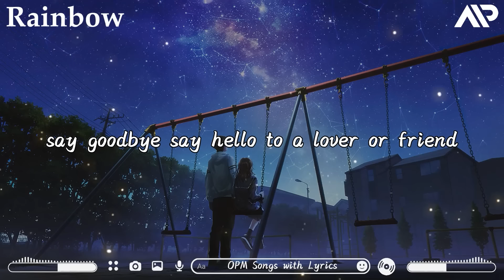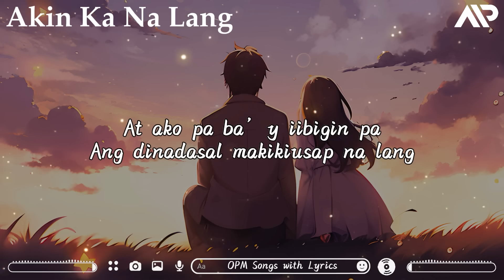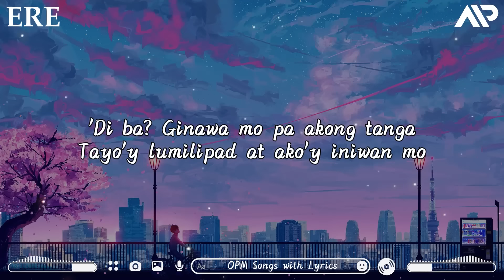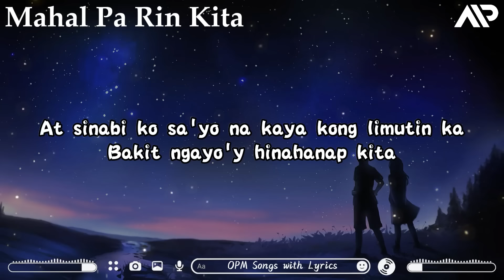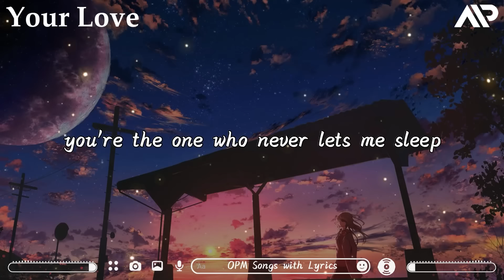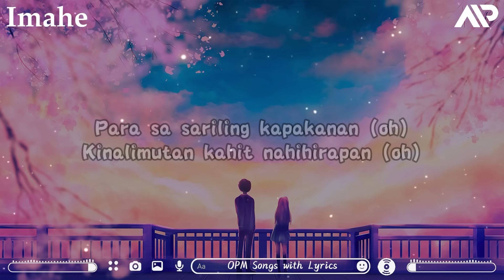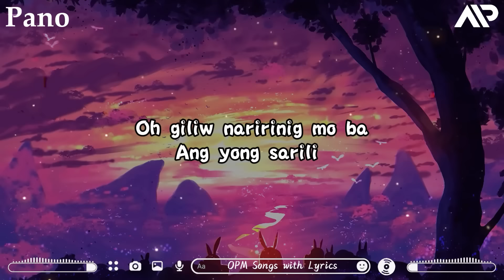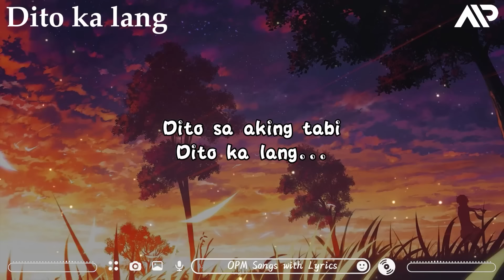Best Of Wish 107.5 Songs New Playlist 2023 With Lyrics | This Band, Juan Karlos, Moira Dela Torre